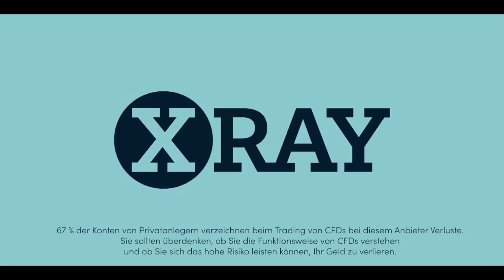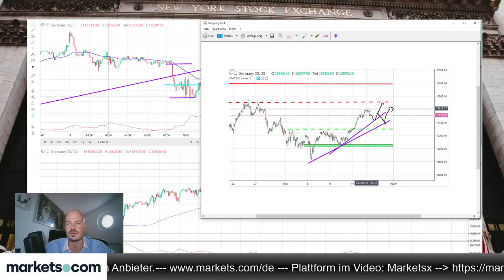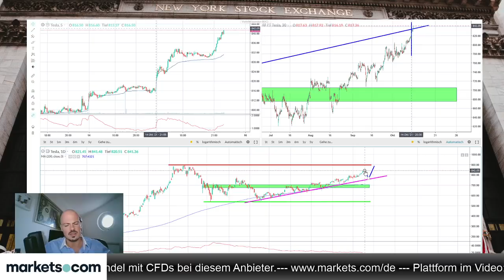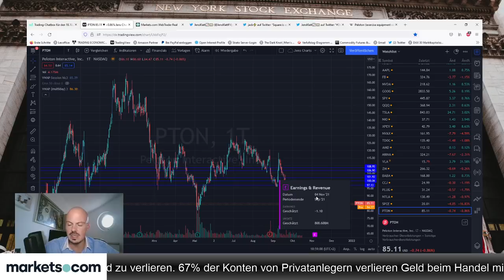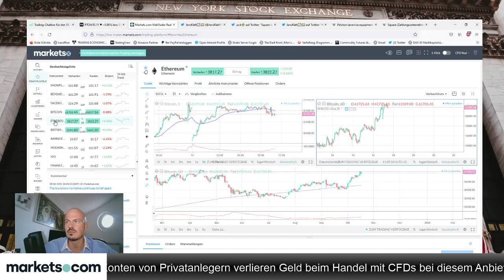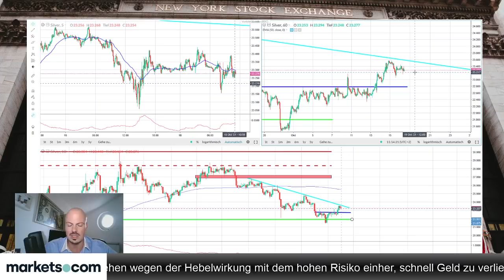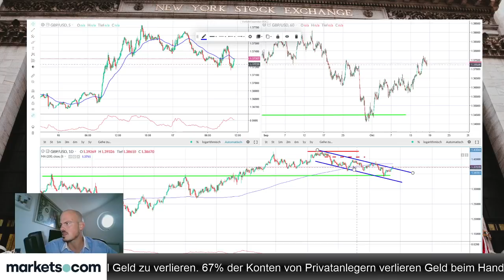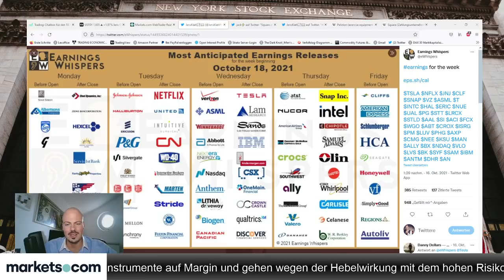BTC auf dem Weg zu neuen Allzeithochs, Tesla vor „Crushing Earnings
Jens Klatt sieht den Bitcoin auf dem Weg zu neuen Allzeithochs. Auch bespricht er im folgenden aktuellen Video die am Mittwoch anstehenden Quartalszahlen von Tesla.